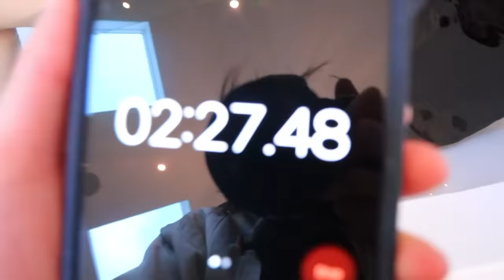HE SUDDENLY FAINTED and it was the SCARIEST moment of my life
WELCOME BACK TO ANOTHER VLOG! My fiance fainted... was this a dramatic story with a dramatic response... absolutely... let me know what you think!